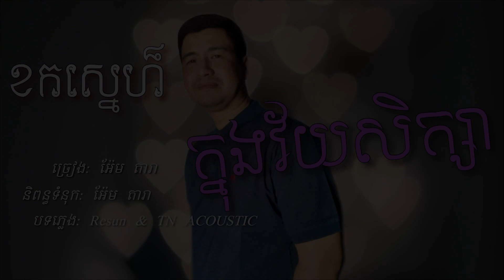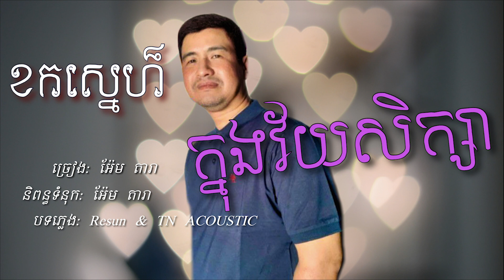ខកស្នេហ៏ក្នុងវ័យសិក្សា​(អែម តារា)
បទ៖ ខកស្នេហ៏ក្នុងវ័យសិក្សា​(អែម តារា)
ច្រៀង៖ អែម តារា
និពន្ធទំនុក៖ អែម តារា
បទភ្លេង៖ RESUN & TN ACOUSTIC
រូបភាព៖ រី សាន់
original song